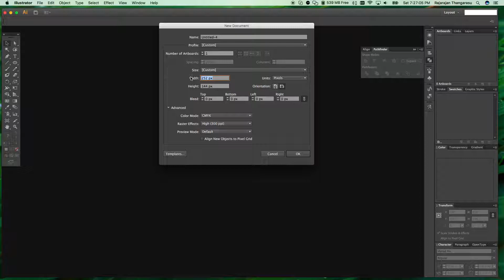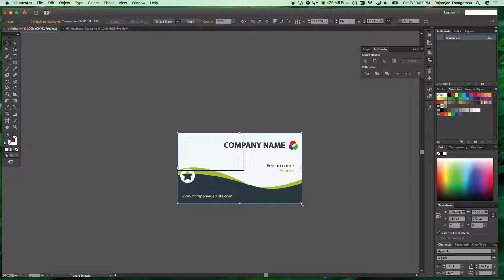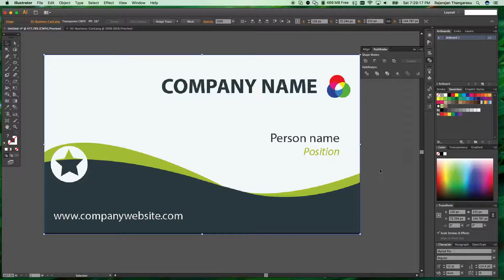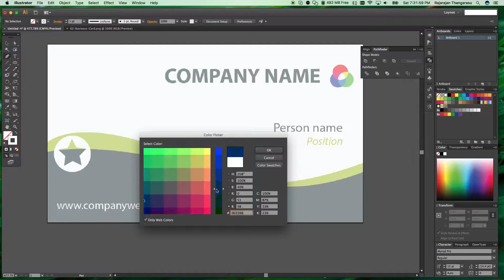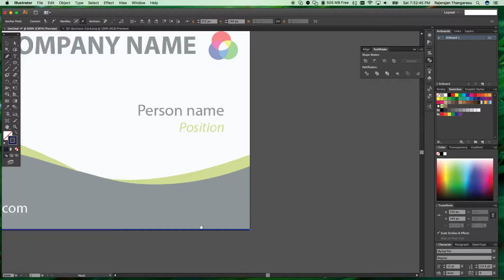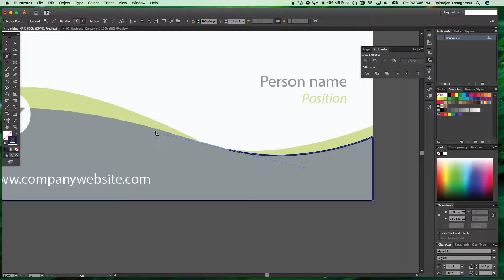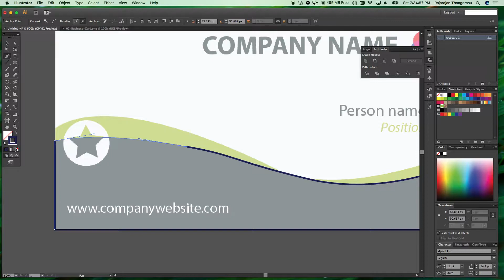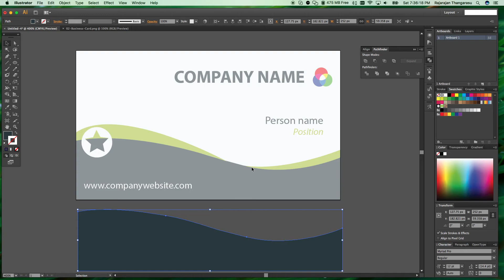ILLUSTRATOR in Tamil தமிழில் - Business Card - 01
In this video series, I will be teaching you how to create a business card in Tamil. தமிழில்